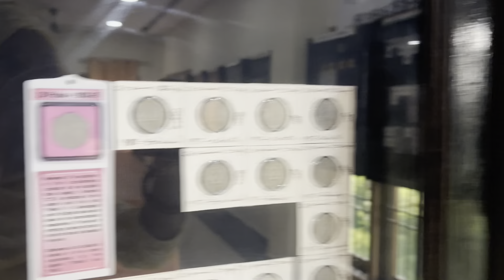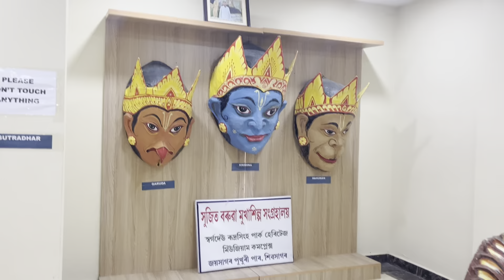Rudra Singha Park | Sivasagar | Last Day In Sivasagar